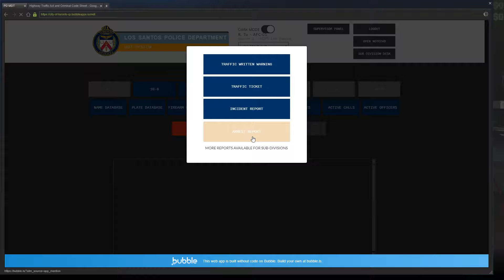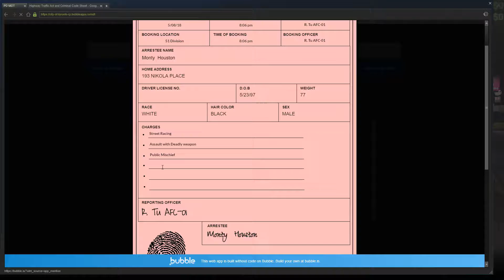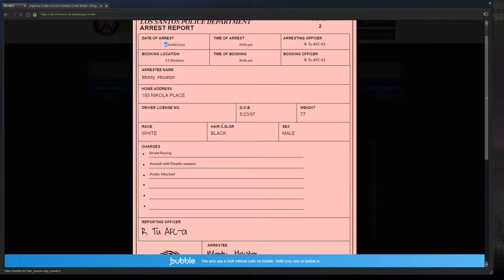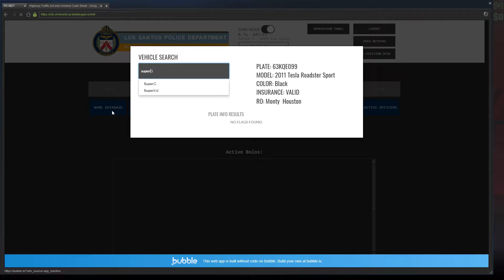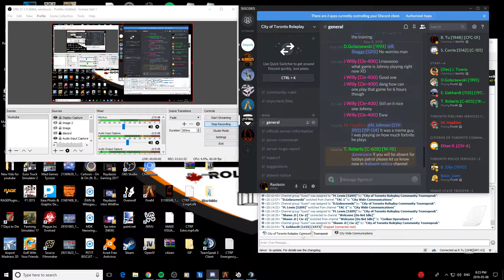City of Toronto Roleplay Fight Outside 51 Division (LEO)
Welcome to Raydazzo Gaming!!!  We're a group of guys whose ready for entertaining the world!

Stream times will be
Monday Wednesday Friday 8pm to 9:30pm
Saturdays 8-11pm